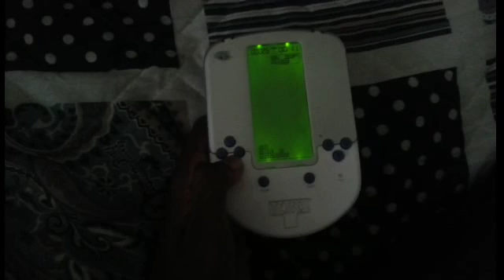The Kirby Corner #1 (Tetris LCD Game)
Welcome to the first episode of The Kirby Corner! In this episode, I look at a tetris LCD game. Is it good? Is it bad? Find out in this episode of The Kirby Corner! EDIT: My YouTube name is now SuperKirbyRunner.